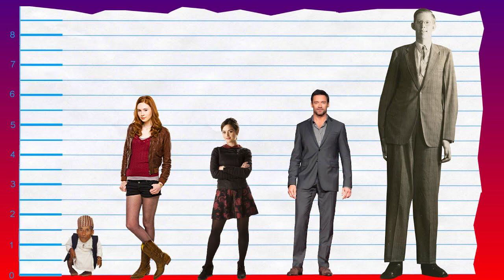Big G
My Karen Gillan fan song

12 years you waited- 12 years!
then 50 years more
you were trapped for centuries
only you could open the door

oh Big G, come with me
Time and Space await thee
Oh Big G, come together with me

I love your fire, and your hair
then you turned blue, and it wasn't there
your blue box from the stars
is it really bigger in there?